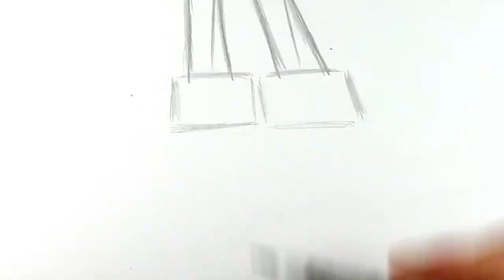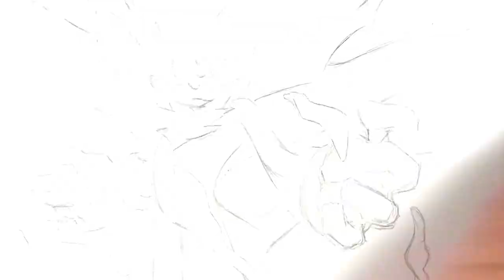Prime Shadow + Paradox Prism = ?